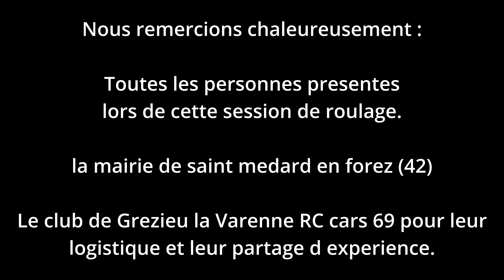RC drift : le rc drift forezien vous presente sont premier opus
RC drift event: 1st time for "le RC drift forezien"
decors Yannou 3D concept